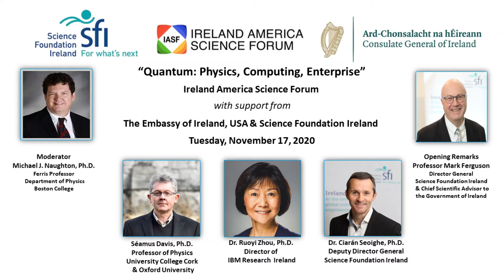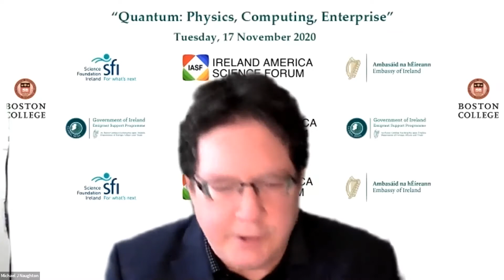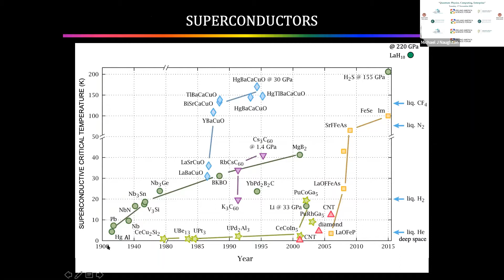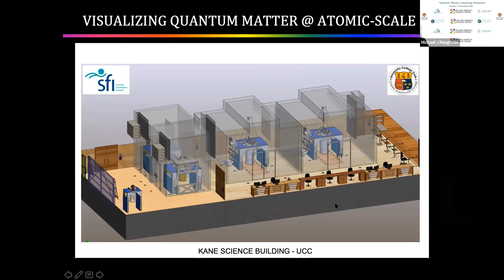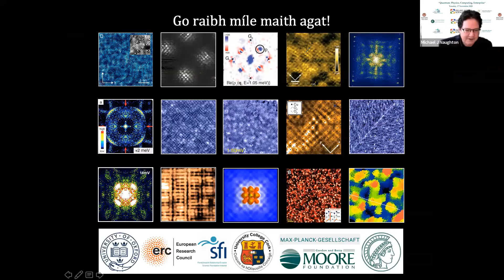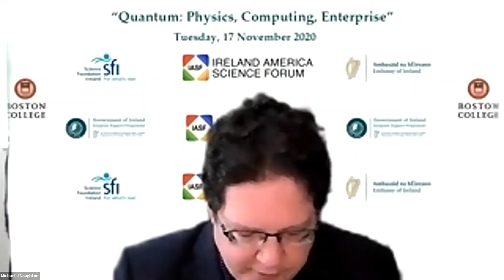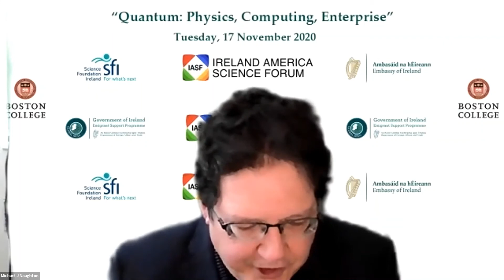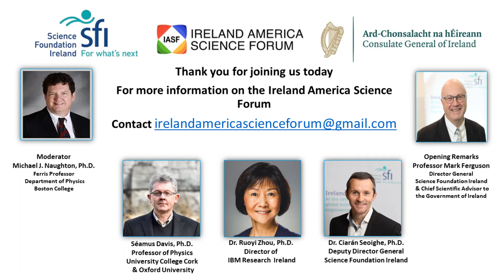Quantum: Physics, Computing, Enterprise - An Online IASF Panel Discussion (17 November 2020)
Far from ubiquitous but coming at us fast is a new world of computing architecture based on the 100 plus year-old concept of quantum physics. The mathematical algorithms of current “classical” computers are based on Boole’s “true and false” algebra, commonly manifest as the 1s and 0s of bits and bytes. But the quantum future now under development exploits the nano- and atomic-scale properties of matter to construct devices that can simultaneously “be” both 1 and 0, as well as a number of states in between. This simple fact has profound consequences in logic and computing power, and thus in optimization, encryption, data security and big data, and emerging relevance if not dominance in banking and finance, medicine, energy, ... essentially, in problem-solving of every imaginable kind.

Hosted by the Ireland America Science Forum, in collaboration the Embassy of Ireland, USA and Science Foundation Ireland, this webinar with bring together a group of leaders within Ireland working in the global effort toward a quantum future, from the fundamental physics of materials and phenomena that make it all possible, to the role that government agencies can play in supporting and accelerating research in and out of the laboratory, to the viewpoints of the computing industry on where quantum is taking us.

Panelists include J.C. Séamus Davis, Ph.D., Professor of Physics at University College Cork and at Oxford University, Ciarán Seoighe, Ph.D., Deputy Director General at Science Foundation Ireland, and Ruoyi Zhou, Ph.D., Director, IBM Research – Ireland. Prof. Mark Ferguson, Director General of Science Foundation Ireland will provide opening remarks and Michael J. Naughton, Ph.D., Professor of Physics at Boston College, will moderate.